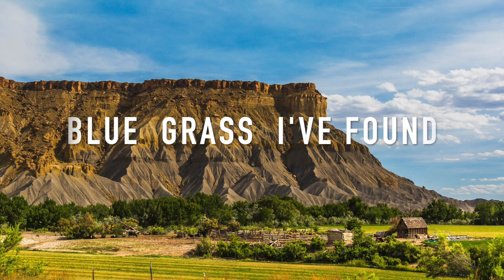Relaxing Music 24/7 | COUNTRY ROAD TRIPS | Blue Grass I've Found | A moment of vast wilderness Ep.61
Hey! How are you today?
I hope this bright and energetic music version will bring you positive day and be helpful with you in relaxing, studying, thinking and reviving if you are suffering from anxiety and stress.
Feel no worries and feel the positive energy for your mind, body and spirit.

Welcome to Walk The Sound 901, I hope my little corner can be your choice every time you're feeling lost, stressed and down-mood by all the crowds and crazy world out there.
BUT FOR THE SECOND TIME - I hope you come back to me being a happier friend, a friend that simply want to enjoy the greatness of sounds that embracing your six senses.
💕 Please! for every time you listen to these great sounds close your eyes and hold it for 1 minute, take a deep breath and you will hear a secret information hidden inside.
💕 Love this life because it's so beautiful and we don't have a second chance to be born.

FREE LICENSE (only for youtubers):
BUT you have to give credits in the video description as follows:

copy & paste

1. Choose the music you like best for your clip
2. convert the video to mp3
3. sync the mp3 to your clip
4. upload your video to your channel
5. add song title and the link to the music clip on our Freesoundmusic channel in your description.